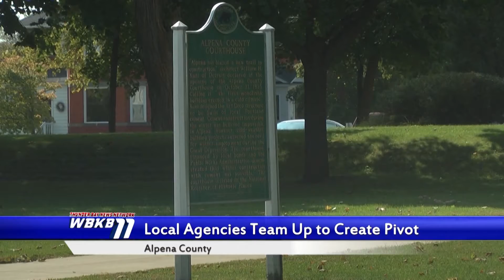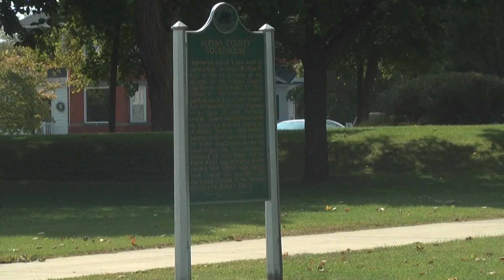Local agencies team up to create a treatment program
The 26th Circuit Court in collaboration with other local agencies have teamed up to create the Day Treatment program.